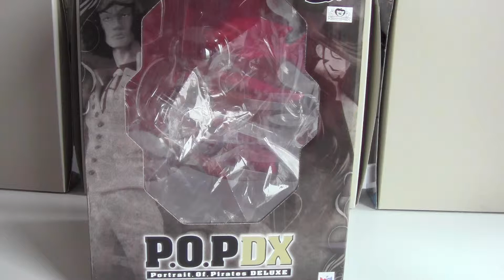One Piece Portrait Of Pirates Mihawk Figure Review!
Heyy Guys!

Here is my review of P.O.P Mihawk!